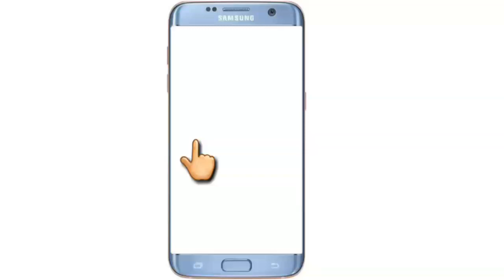Kia beer peena jaiz hai?